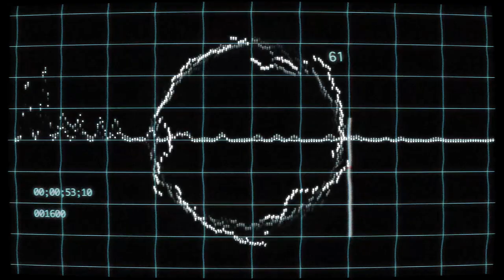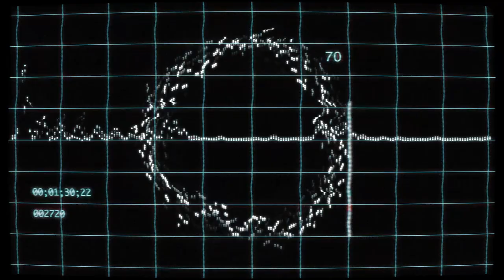section 3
Video for section 3.

Made with Xynthesizr (new favorite!), FunkBox and Beatmaker 2. All on iPhone.